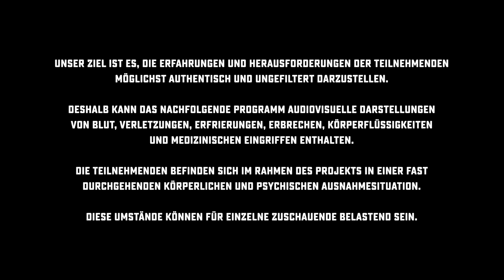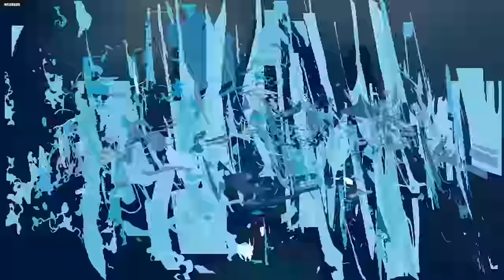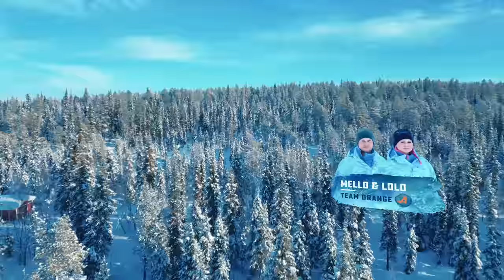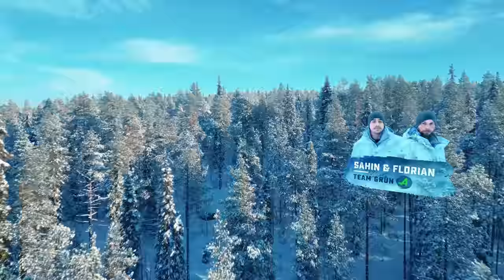Arctic Warrior | Traue keinem Furz! Käsespätzle & 400 Jahre biologisches Alter... | Folge 8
Wasser für alle, alle für Wasser! @VivaconAguadeSanktPaulieV

Schaut die nächsten Folgen schon jetzt bei Paramount+
7 Tage gratis testen, dann 7,99 € pro Monat. AGBs gelten.

Erhaltet das exklusive Arctic Warrior Angebot von NordVPN mit einer 30-Tage-Geld-zurück-Garantie

WERBUNG